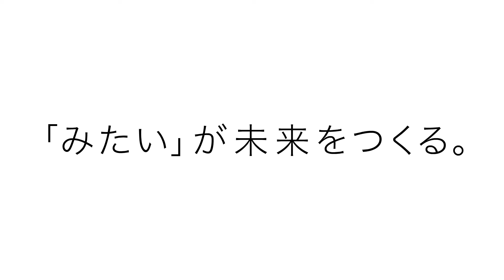採用コンセプトムービー/コニカミノルタ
私たちコニカミノルタは、独自のイメージング技術で、時代と共に変化するお客さまの「みたい」に応えてきました。そして、これからも。
今、若手社員4名が描く未来とは？その想いをご紹介します！
”「みたい」が未来をつくる。”